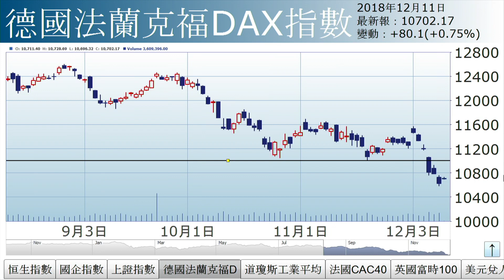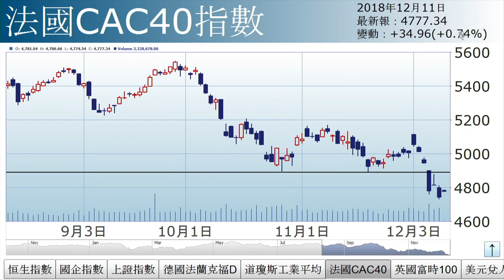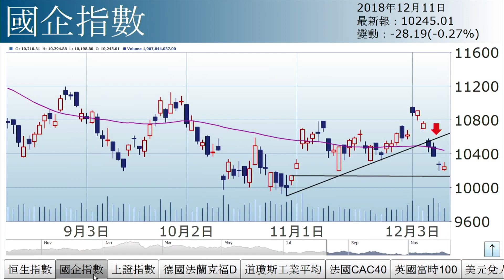李國慶：喘息（2018年12月11日）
【香港經濟日報】《投資理財》主編李國慶表示，今日有4大原因支持，令港股得以喘息而有所反彈，但後市仍需注意恒指能否重上26055點之上。……（更多內容：